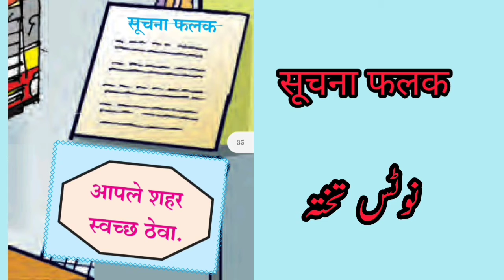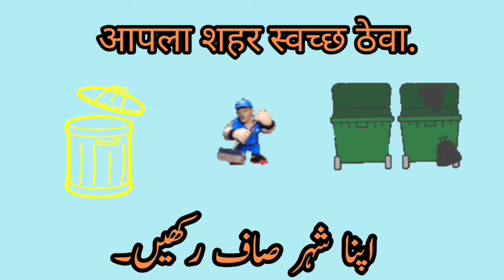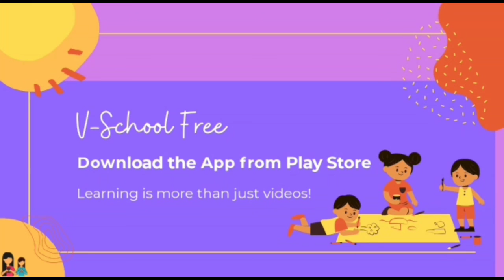4th | Marathi | Chapter no.21 | बस स्थानक | V-School